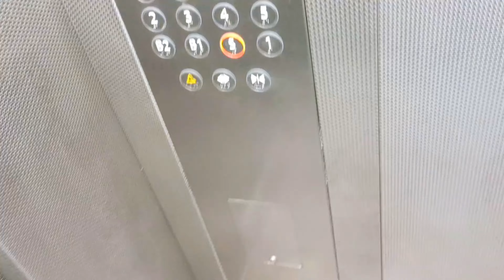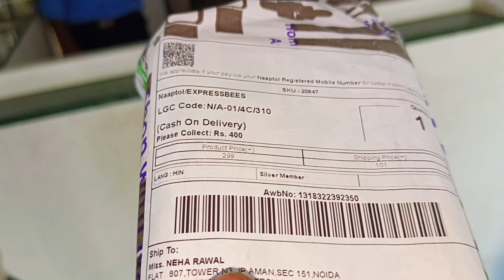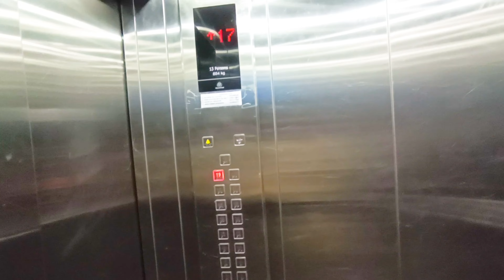Bike ka clutch ka tar tud gya aj to delivery karte time || Vikram Rathour vlogs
Watch our vlog till the end